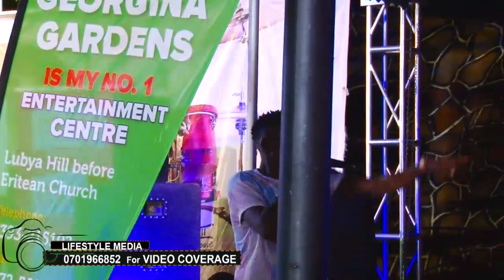WESANYUKIRE. Lill Pazo akomwewo ku stage, Atekateka kukola kivvulu.